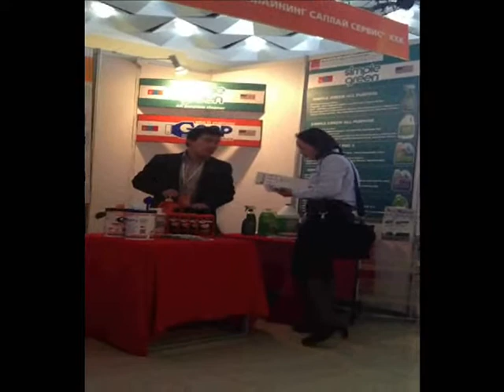gmss safety first 2